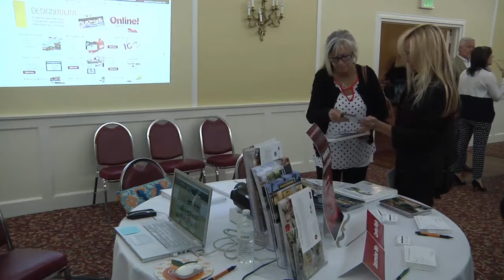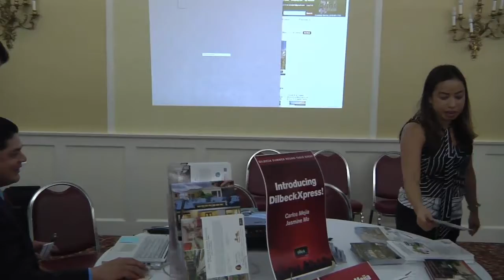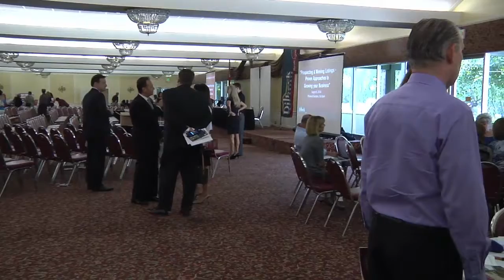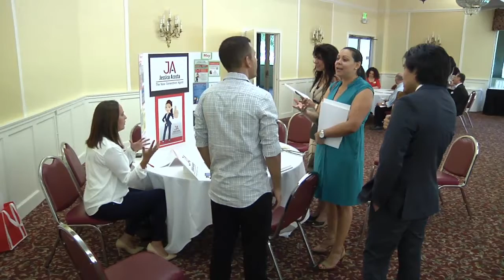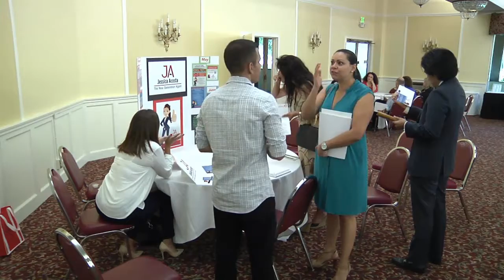Dilbeck Summer Round Table 2014 Meeting Clips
Sessions between the audience and the round tables at the 2014 Summer Round Table event held at the Pickwick Gardens Conference Center in Burbank, California!